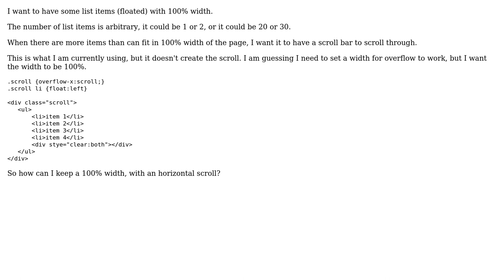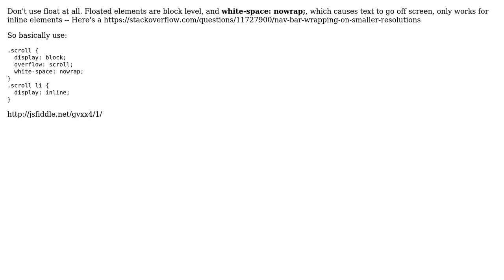horizontal scroll bar with 100% width (2 Solutions!!)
horizontal scroll bar with 100% width

With thanks & praise to God, and with thanks to the many people who have made this project possible! | Content (except music & images) licensed under CC BY-SA | Music | Images & others | With thanks to user user2909486 user Kevin Bowersox user bazeblackwood and the Stack Exchange Network Trademarks are property of their respective owners. You are responsible for your own actions.